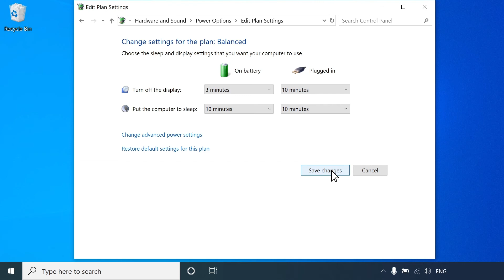Modifier les paramètres du mode Veille sous Windows | Ordinateurs HP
Découvrez comment modifier les paramètres du mode Veille sous Windows

Pour en savoir plus sur la gestion des options d’alimentation (Windows 10) sur les ordinateurs portables HP, rendez-vous sur notre site d’assistance,

Suivez ces étapes pour modifier les paramètres du mode Veille sous Windows :
- Sur votre ordinateur, sélectionnez Démarrer, tapez Panneau de configuration, puis sélectionnez-le dans les résultats.
- Dans la zone de recherche du Panneau de configuration, saisissez Options d’alimentation et sélectionnez cet élément dans les résultats.
- Sélectionnez l’option permettant de modifier le moment où l’ordinateur passe en mode Veille.
- À côté de Mettre l’ordinateur en veille, sélectionnez Sur batterie ou Sur secteur dans le menu déroulant.
- Si vous ne souhaitez pas que votre ordinateur soit mis en mode Veille, sélectionnez Jamais.
- Sinon, sélectionnez les horaires d’utilisation sur batterie et sur secteur.
- Sélectionnez Enregistrer les modifications et vos paramètres de mode Veille sont appliqués.

À propos de HP :
HP Inc. crée des technologies qui améliorent la vie de tous, partout dans le monde : chaque personne, chaque organisation et chaque communauté. Grâce à notre gamme d’imprimantes, de PC, d’appareils mobiles, de solutions et de services, nous concevons des expériences exceptionnelles.

Comment modifier les paramètres du mode Veille sous Windows | Ordinateurs HP | HP